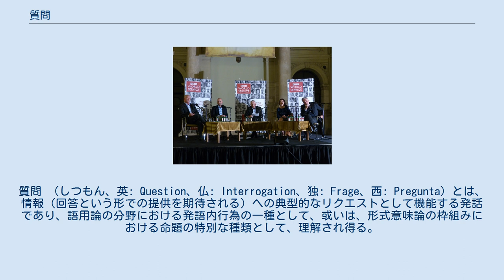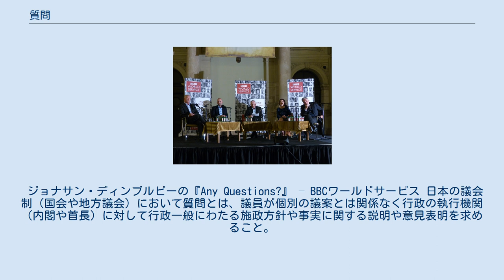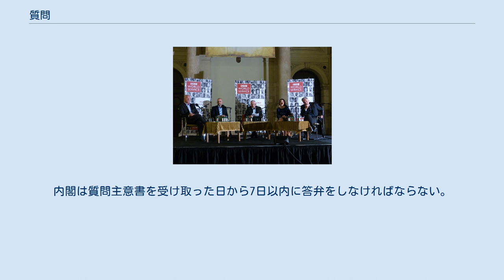質問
質問 （しつもん、英: Question、仏: Interrogation、独: Frage、西: Pregunta）とは、情報（回答という形での提供を期待される）への典型的なリクエストとして機能する発話であり、語用論の分野における発語内行為の一種として、或いは、形式意味論の枠組みにおける命題の特別な種類として、理解され得る。
 疑問文は、多くの場合、質問を達成するために使用される典型的な文法形式であるが、例えば反語は、疑問文形式をとるものの、回答を最初から期待されていないので、本来の意味における質問だと考えられていない。
 逆に、疑問文の文法構造をとらないものの、例えば「名前を教えて」のような命令文は、質問だと考えられ得る。
 ジョナサン・ディンブルビーの『Any Questions?』 – BBCワールドサービス 日本の議会制（国会や地方議会）において質問とは、議員が個別の議案とは関係なく行政の執行機関（内閣や首長）に対して行政一般にわたる施政方針や事実に関する説明や意見表明を求めること。
質問には一般質問、代表質問、緊急質問、関連質問がある。
 質疑と異なり、議案に関連したものに限られず、行政の執行機関の権限に属する事項（内閣に対する質問の場合には国政のほぼ全般）において、議員が任意に選択した事項について質問しうる。
 議員による質問は会期中であれば現に行われている議事とはかかわりなく行うことが可能である。
 各議院の議員が、内閣に質問しようとするときは、議長の承認を要する（国会法第74条第1項）。
質問するには簡明な主意書（質問主意書）を作り、これを議長に提出しなければならない（国会法第74条第2項）。
 議長又は議院の承認した質問については、議長がその主意書を内閣に転送する（国会法第75条第1項）。
内閣は質問主意書を受け取った日から7日以内に答弁をしなければならない。
その期間内に答弁をすることができないときは、その理由及び答弁をすることができる期限を明示することを要する（国会法第75条第2項）。